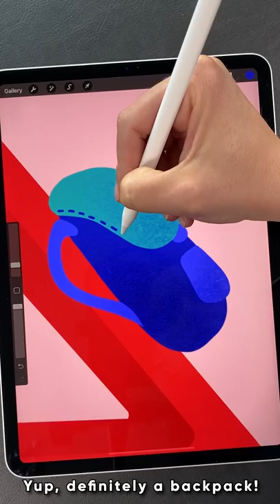WHAT IS THIS? 😲 Digital Art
Hi guys,
Here's my first video!

I had so much fun creating this video so I hope you'll enjoy it!
This is a very easy to recreate Procreate drawing, you'll find lots of Procreate tutorial on my channel.

The tablet I'm using is a 2018 11" iPad pro and the drawing app is Procreate.
Irina